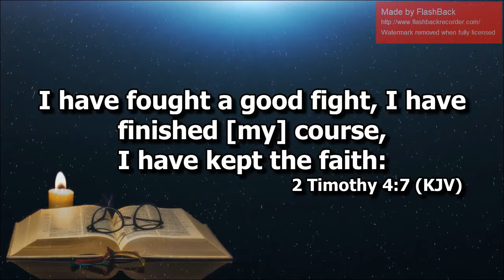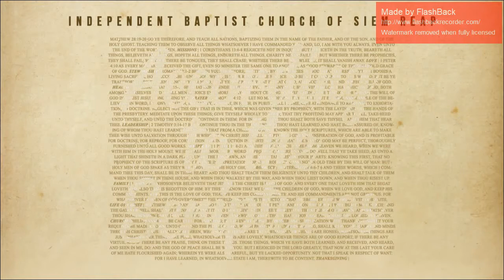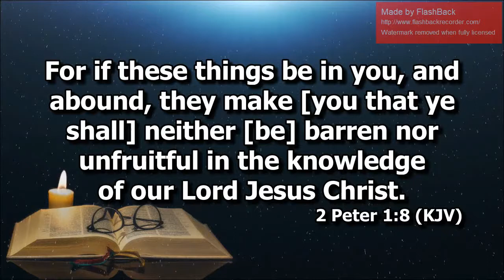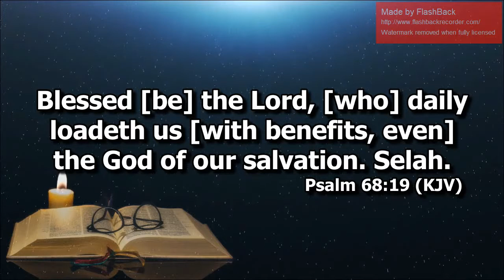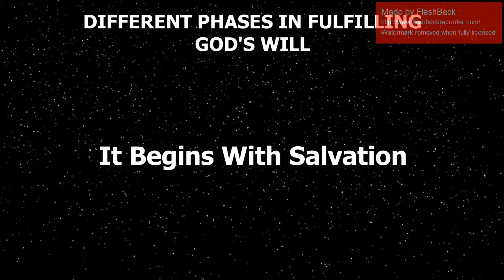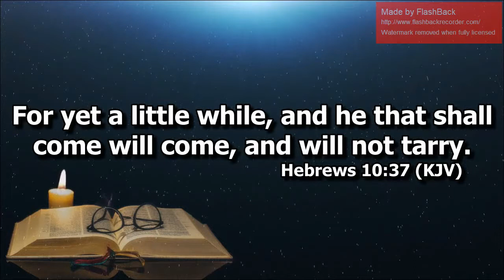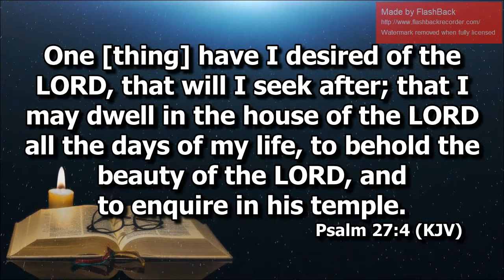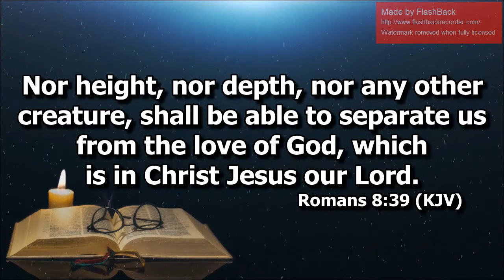Fulfilling God's Will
Ptr. Joel Madlang-awa on what a believer goes through as he/she endeavors to fulfill God's will.